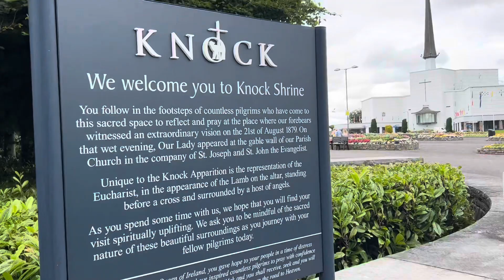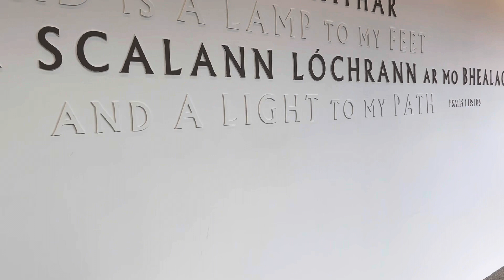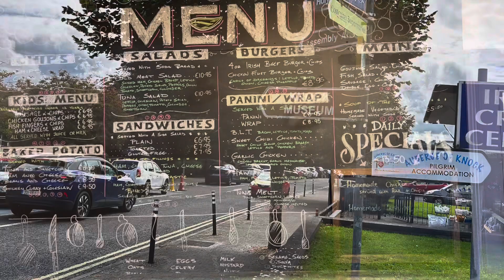I need some prayers said , so went to knock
Ireland's International Eucharistic & Marian Shrine

Since the Apparition on the 21st of August 1879, pilgrims and visitors have been welcomed to Knock Shrine from all four corners of the world. We offer a peaceful, contemplative space in which to pray, to reflect and to reconnect.

On a wet dark August evening in 1879,  the villagers of this place had spent the day doing the usual work of the harvest time of the year – gathering winter fuel and fodder. As evening approached, the heavy mist that had been persistent throughout the day,  turned to a steady downpour.  The villagers gathered around the turf fires in their homes, taking comfort and shelter on a terrible night.

Suddenly word spread throughout the village that something extraordinary was happening at the Church and so they hurried to the windswept gable where they witnessed a heavenly vision surrounded in a brilliant white light. Men, women and children gathered in prayer at the gable wall of the parish church.